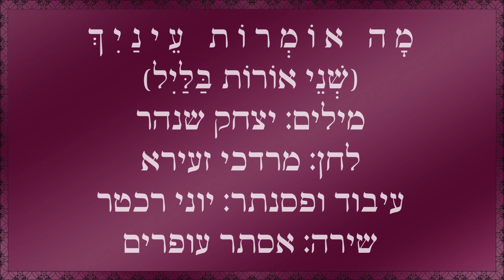שיר עד - מה אומרות עינייך (שני אורות בליל) - מילים: יצחק שנהר | לחן: מרדכי זעירא | שירה: אסתר עופרים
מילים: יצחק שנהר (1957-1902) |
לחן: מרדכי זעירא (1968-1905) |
עיבוד ופסנתר: יוני רכטר (נ' 1951) |
שירה: אסתר עופרים (נ' 1941) - Esther Ofarim |

שנת הלחנה: 1955 | שנת הקלטה: 2008 | שנת הוצאת תקליטור: 2009.

השיר "מה אומרות עינייך" ("שני אורות בליל") ("What do your eyes say") ("Ma Omrot Eynayikh") מתאר כמיהה וגעגועים של חייל לאהובתו בעת מלחמה.

השיר זכה לביצועים רבים בעיבודים שונים.

הביצוע, המובא כאן לשיר מפי אסתר עופרים, הוקלט בפברואר 2008, בהופעה חיה שקיימה אסתר עופרים בהמבורג/גרמניה.
הוא נטבע בשנת 2009 בתקליטור "Esther Ofarim - I'll See You in My Dreams - Live 2009" (גרמניה).
תמונה של עטיפת התקליטור מלווה את הסרטון.

ביצועים נוספים לשיר נמצאים גם הם בערוץ יוטיוב זה של "שיר עד", בפלייליסט "מרדכי זעירא", מפי:
גאולה גיל (נ' 1932), עם להקת "אורנים צבר";
להקת כרמון.

שמש שמש רד לים,
רוח קל יהום, יהום.
מי חולם, חולם עלייך
במשלט משלט עירום?

שני אורות בליל, בליל, בליל
לי רומזים, רומזים פתאום.
מה אומרות עינייך, עינייך, עינייך
בלי לומר עד תום, עד תום.

בין סלעים, סלעים והר  ( - בית זה אינו מושר כאן)
עץ בודד, בודד ינום.
מי הולך, הולך אלייך
עם ערוב ערוב היום?
שני אורות בליל...

בוקר, בוקר עת יאור
ואשוב אשוב מלחום,
האמצא, אמצא עדיין
זכר, זכר לחלום?

שני אורות בליל...